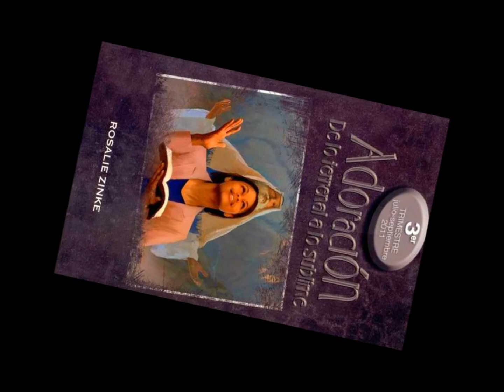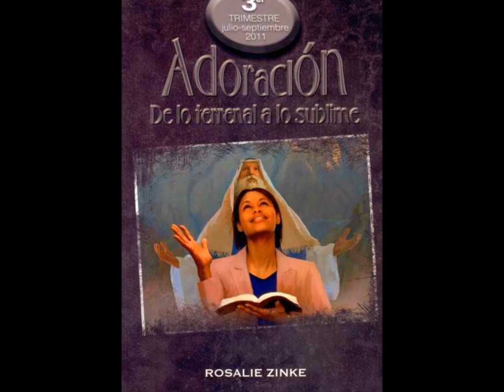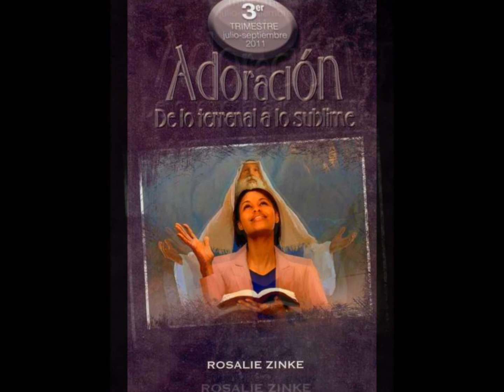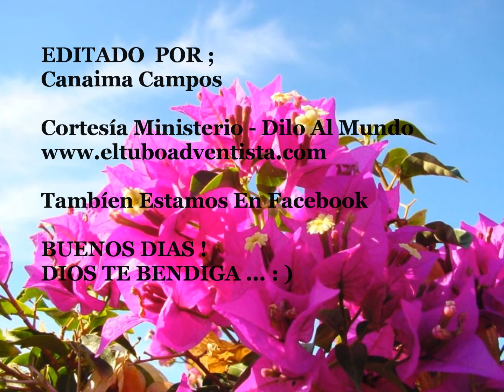Miercoles, 13 Julio Leccion Escuela Sabatica RECUERDA QUIEN TE SANTIFICA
Lee Éxodo 31:13 ( CB ) . ¿Qué entiendes que significa esto? ¿De qué modo es importante hoy? ¿Qué significa que Dios nos santifica? ¿Cómo podemos experimentar este proceso en nuestras propias vidas?
Creación, redención y santificación: todas están relacionadas. La creación, por supuesto, es el fundamento de todo (pues sin ella no habría nadie a quien redimir y santificar). No obstante, en nuestra condición caída, la creación ya no es suficiente; necesitamos la redención, la promesa del perdón de nuestros pecados. De otro modo, afrontaríamos la destrucción eterna, y nuestra creación desaparecería para siempre.
Por supuesto, la santificación está inseparablemente vinculada con la redención, y es el proceso por el cual crecemos en santidad y en gracia en nuestras vidas. La palabra traducida como "santificar", en Éxodo 31:13, proviene de la misma raíz usada en Éxodo 20:8, cuando Dios dice que su pueblo debe guardar el sábado como "santo". La misma raíz aparece en Éxodo 20:11, donde dice que Dios "santificó", o "hizo santo" el sábado (ver también Gén. 2:3, donde Dios "santificó el séptimo día). En todos estos casos, la raíz qds significa "ser santo", "apartar como santo", o ser "dedicado como santo".
Dios llamó a Israel y lo puso aparte como su pueblo santo, a fin de ser una luz para el mundo. Cristo llamó a sus discípulos a una misión: la de llevar el evangelio al mundo. En el centro de esa tarea están la santidad y el carácter de los que esparcen el mensaje. El evangelio no tiene que ser solamente con no estar más condenados por nuestros pecados. Trata ahora de estar libre de la esclavitud de nuestros pecados. Trata sobre ser un pueblo nuevo en Cristo y que nuestras vidas sean testigos vivientes de lo que Dios puede hacer por nosotros aquí y ahora.

Lee 2 Corintios 5:17. ( CB ) ¿Qué está enseñando Pablo aquí, y cómo podemos relacionar este texto con los temas de la creación, la redención y el sábado? ¿De qué manera nuestra adoración en sábado nos ayuda a concentrarnos en estos temas?